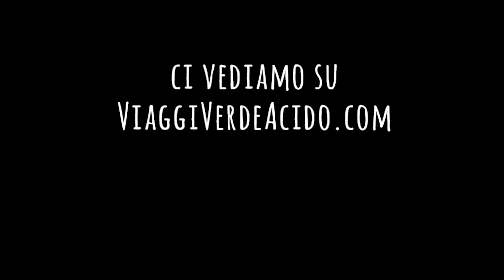Escursione alla Giant's Causeway - viaggio in Irlanda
Escursione alla Giant's Causeway in Irlanda del Nord! (e altre tappe a Carrickfergus, Carrick-a-Rede e Dark Hedges)

Video girato con GoPro Hero5